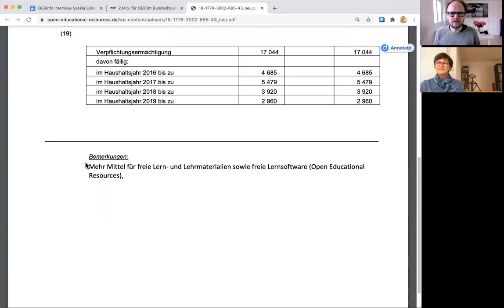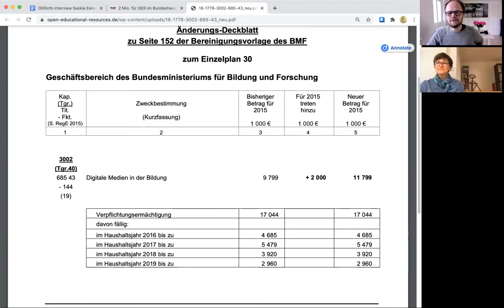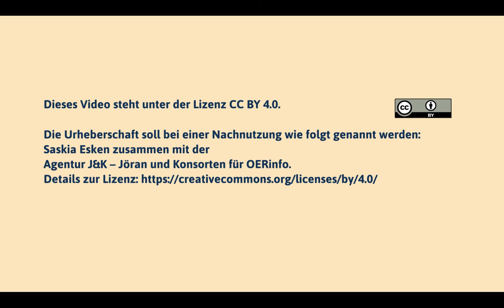2014 – Wie kamen die ersten Gelder für OER in den Bundeshaushalt?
OER-Geschichte(n), Teil 6 – Saskia Esken, MdB im Gespräch mit Jöran Muuß-Merholz

2014 war Saskia Esken maßgeblich daran beteiligt, dass Gelder für OER im Bundeshaushalt budgetiert wurden – der Grundstein für OER-Förderung in Deutschland. Im Interview mit Jöran Muuß-Merholz berichtet Saskia Esken, wie es damals dazu kam.
Aufgenommen wurde das Video am 13. November 2020.